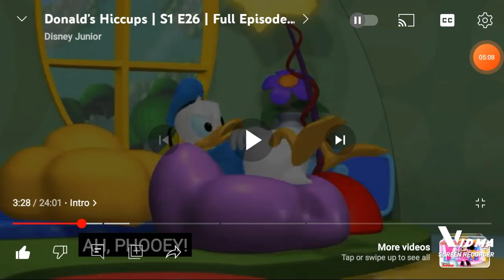Happy Monster Band & Mickey Mouse Clubhouse | Donald's Hiccups | For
@RyderGarcia-bj7et! I Will Make A Thumbnail For You To Do Happy Monster Band And The BunnyTown Choir Sing Morning Bells!

Cast:
Zubin Sedghi - L.O.
Rob Cantor - Frred
Tara Sands - Ink
The Bunnytown Choir - Themselves
Jake T. Austin - Bluz